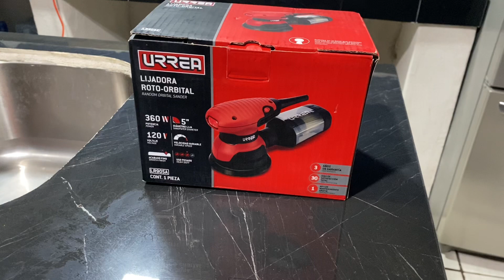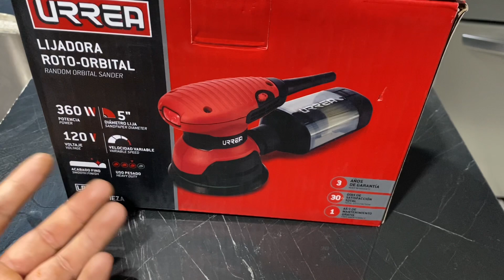Lijadora roto orbital urrea!